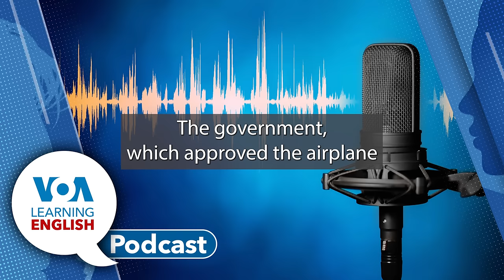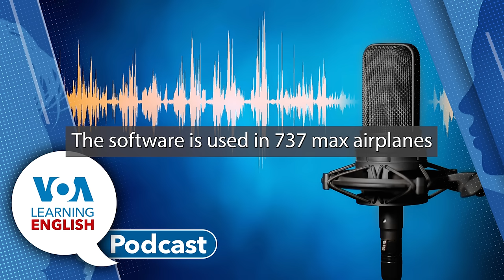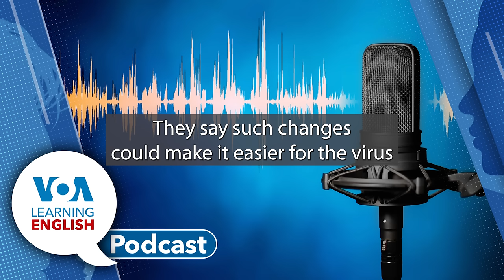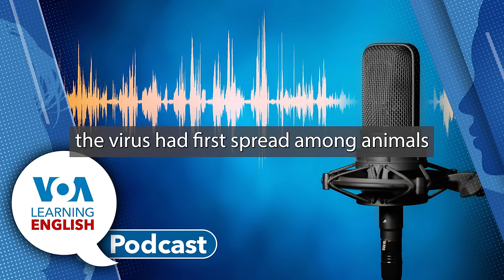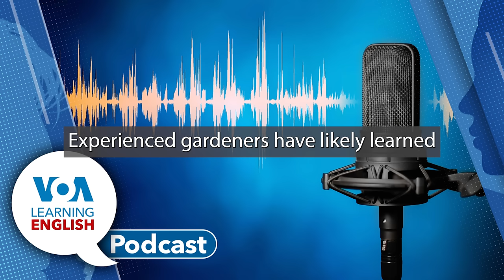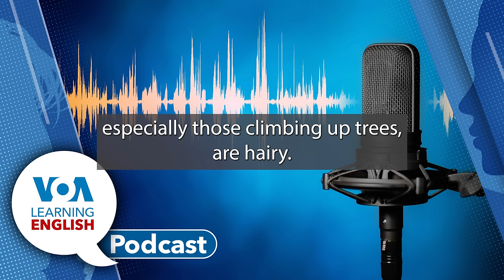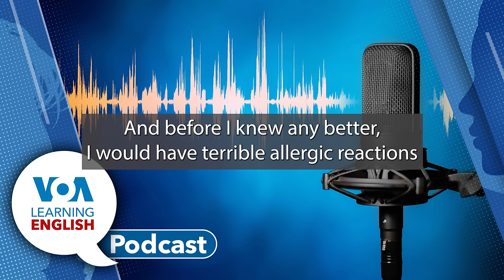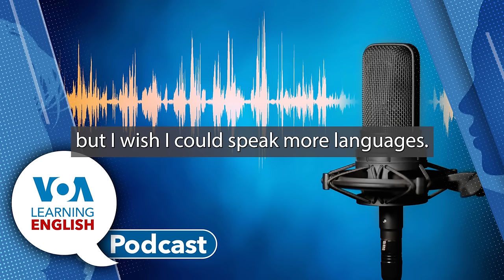Boeing Admits Guilt, Bird Flu, Poison Ivy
Ashley Thompson and Mario Ritter Jr. host today's podcast.

00:54 First: American company Boeing will admit to criminal charges of wrongdoing linked to two deadly passenger jet crashes. The aerospace manufacturer will also pay a fine of $243.6 million. Mario Ritter Jr. reports.

07:27 Then: Scientists tracking the spread of H5N1 bird flu are concerned that gaps in surveillance could harm efforts to prevent a potential pandemic. The virus has been detected in several mammal species, and three people in the U.S. have tested positive for H5N1 bird flu since late March. Andrew Smith and Jill Robbins report.

14:29 Next: Bryan Lynn presents this week's Health and Lifestyle Report. He provides some gardening advice for dealing with poison ivy, a common plant found across North America, Europe and East Asia. The plant is estimated to affect about 50 million Americans each year. Then, Bryan joins Ashley in the studio to discuss poison ivy on a personal level!

22:53 And finally: The LE Lesson of the Day. Andrew Smith and Jill Robbins base their instruction on Level Two of the LE video series Let's Learn English. Today, the teachers look at episode 10. We are hoping and wishing to teach you all about a couple of verbs! Can you guess what they are?